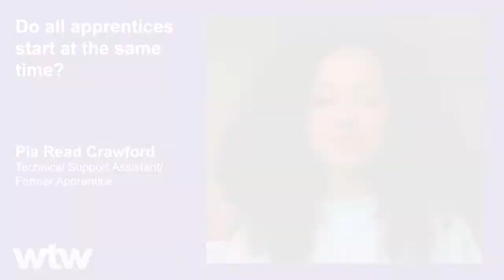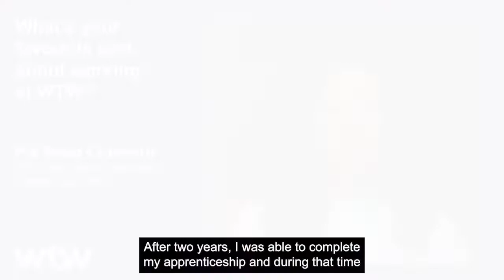Apprenticeships at WTW: Pia Read Crawford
Current/former apprentices sharing insight into what it is like to be an apprentice at WTW.